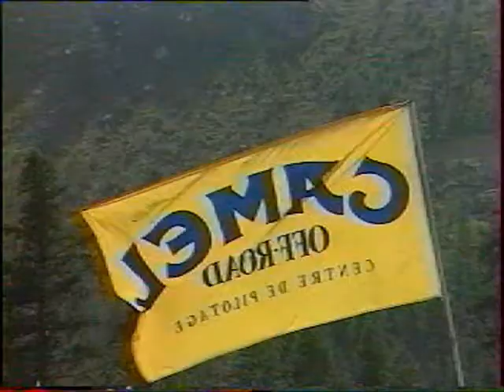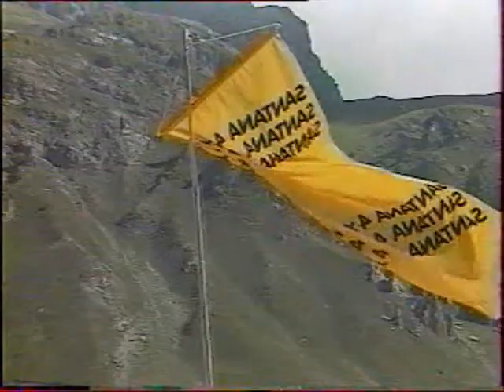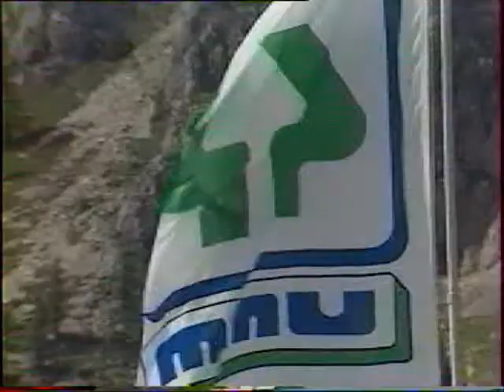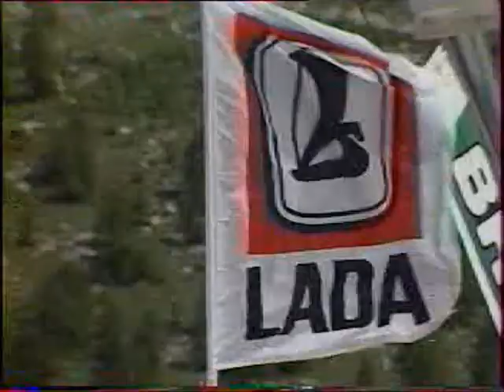Salon du 4x4 de Val d'Isère 7ème édition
vhs rip
téléTT 7